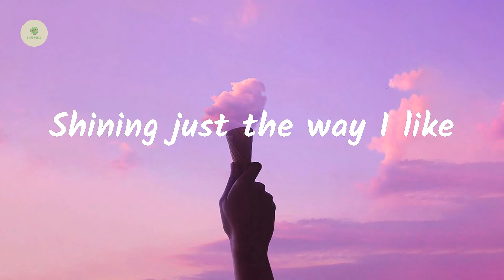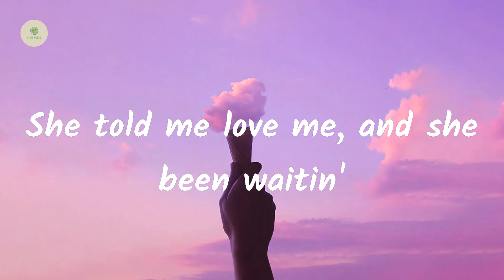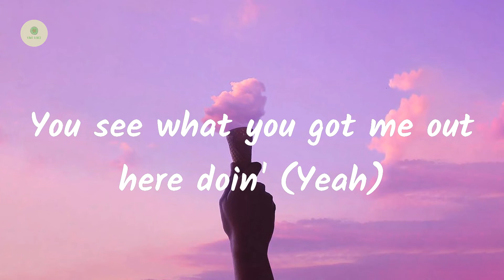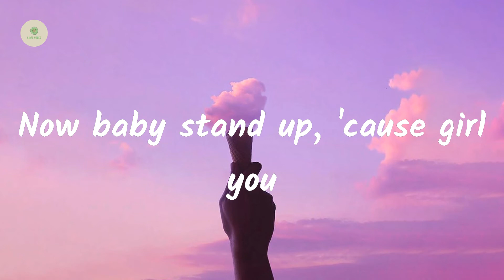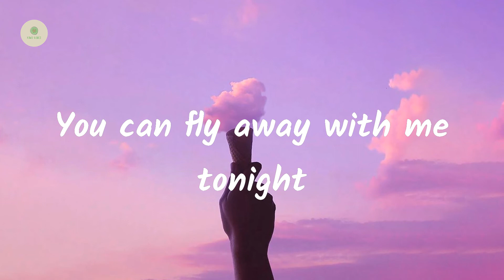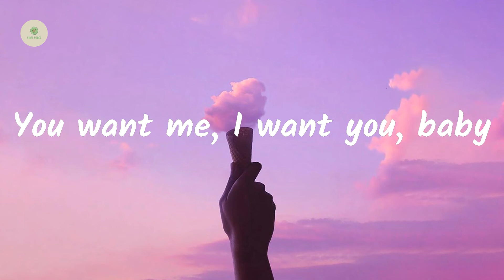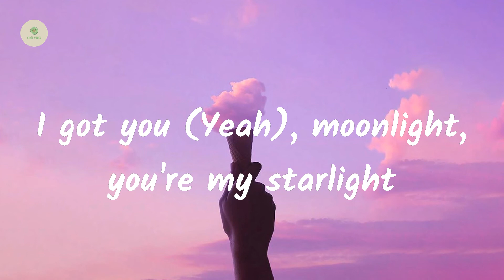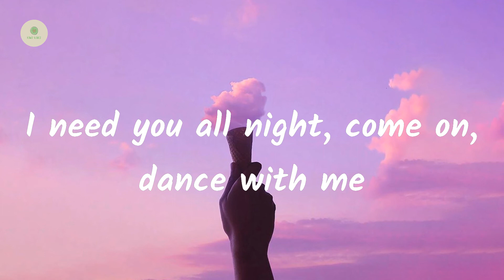Dua Lipa - Levitating (feat. DaBaby) (lyrics)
Lyrics Levitating:

Billboard Baby,
I'm levitating
I'm levitating
I'm levitating
I'm levitating
I'm levitating